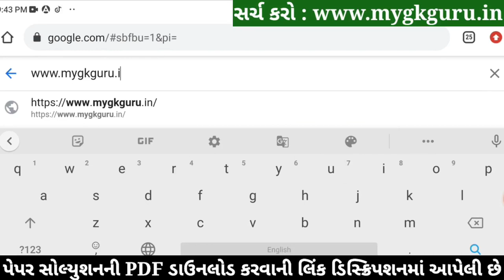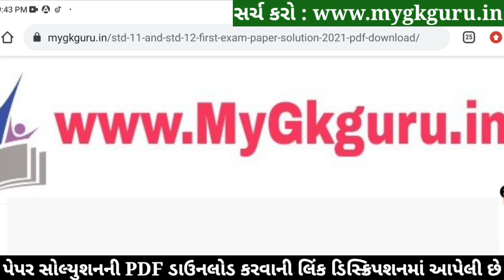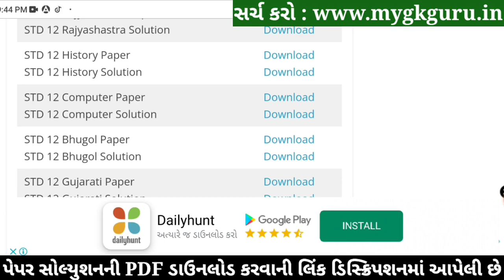STD 12 Itihas Paper Solution 2022 Second Exam, STD 12 Itihas Paper Solution 2022 100 Mark February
STD 12 Itihas Paper Solution 2022 Second Exam, STD 12 Itihas Paper Solution 2022 100 Mark February. STD 12 Itihas Paper Solution 2022 Second Exam February 2022. STD 12 Second Exam Paper 2022.

Other Related Search Queries :
STD 12 Itihas Second Exam Paper Solution February 2022
STD 12 Itihas Paper Solution 2022 February 2022
STD 12 Itihas Paper Solution February 2022